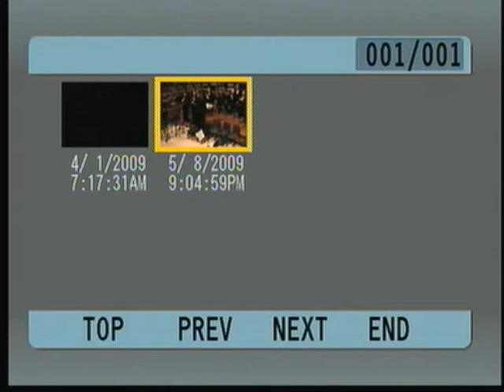Il Convegno for Two Clarinets by Ponchielli mvt 3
Richard and Stephen Summers, father and son clarinet duo playing Ponchielli's Il Convegno
May 8, 2009, Ridgewood Concert Band
Dr. Chris Wilhjelm, Conductor — Music Director